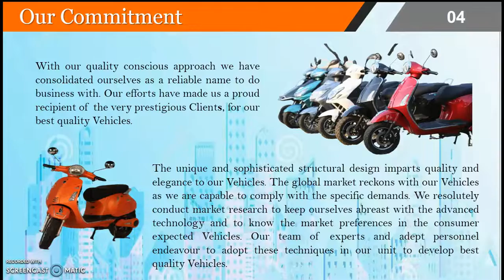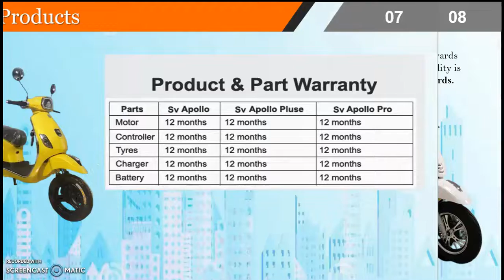SV ELECTRIC SCOOTER COMPANY PROFILE